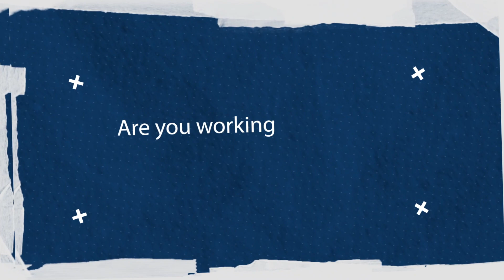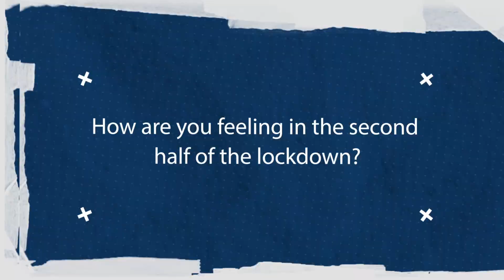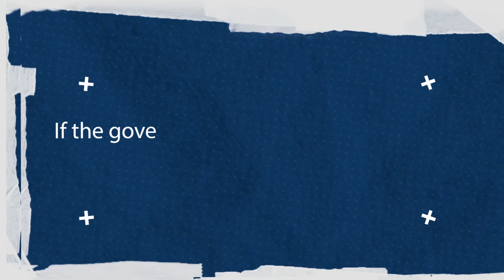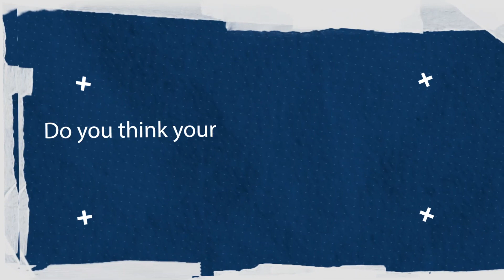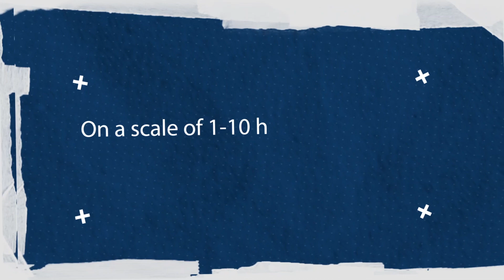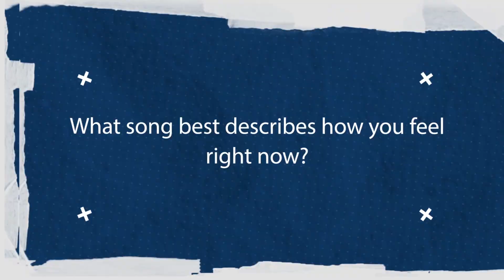COVID-19 Lockdown : Is Your Food Supply Enough? | Pulse Conversation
Pulse reached out to young professionals who reside in Lagos to share their LockdownStory from working from home to food supplies and the power situation in their respective areas?

We would like to hear your LockdwonStroy as well... How has it been for you so far?